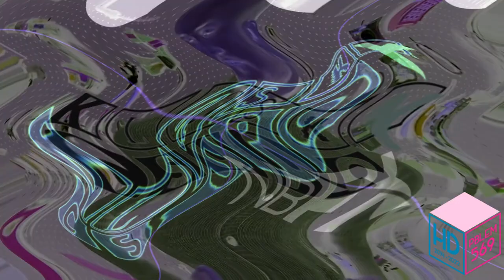(1K SUBCRIBERS SPECIAL 1/5) This Is Definitely Hot! Csupo Effects (Syfy Games 2011 Effects)